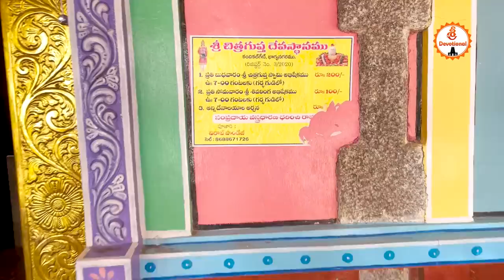Chitragupta Temple |పాపపుణ్యాలు లెక్కగట్టే చిత్రగుప్తుడు ఆలయం హైదరాబాద్ లో మాత్రమే వున్నఏకైక దేవాలయం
Chitragupta_Temple anicent ayyappa saibaba temple#chitraguptha temple#hanuman temple#sri kandikalgate#mostpowerful temple#
500years old temple#history#

Uppuguda, Hyderabad - 500053, Telangana
Landmark : Opposite Chhatrinaka Police Station &
Uppuguda Bus Stop, Bhatji Nagar